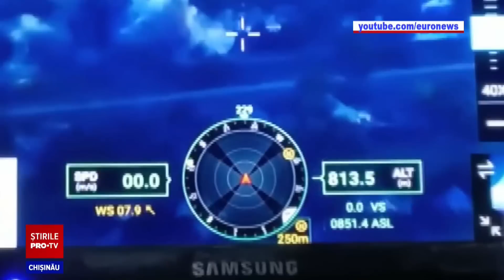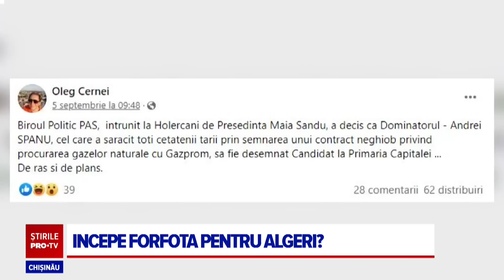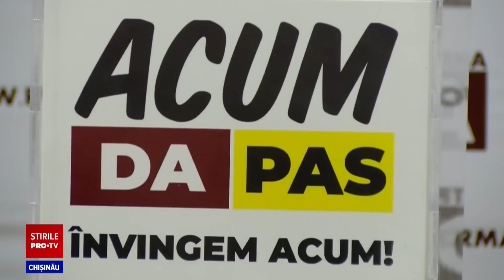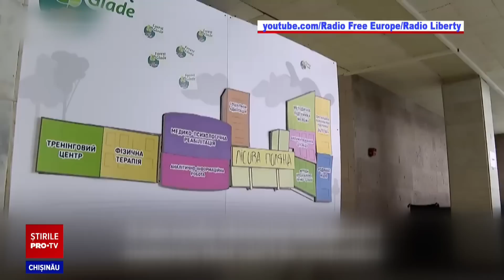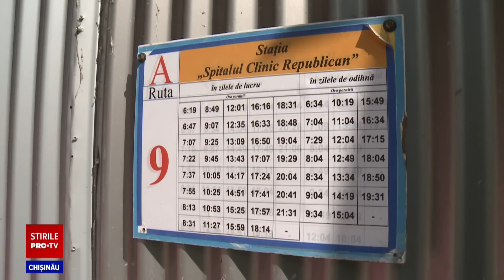Stirile PROTV 07 Septembrie (ORA 13:00)